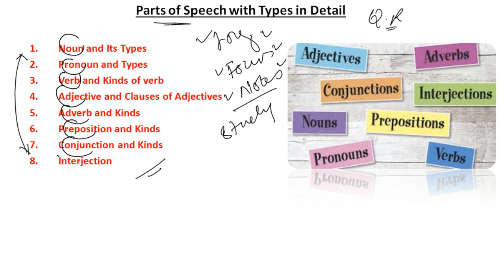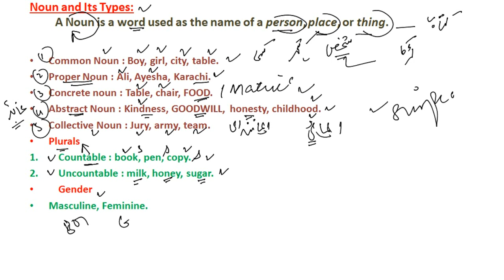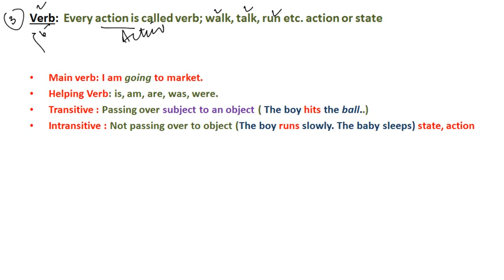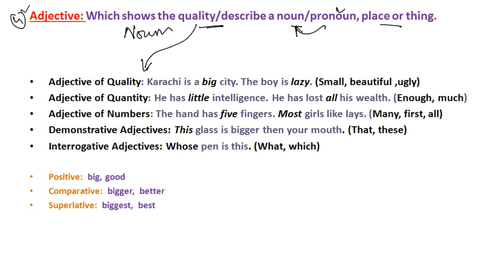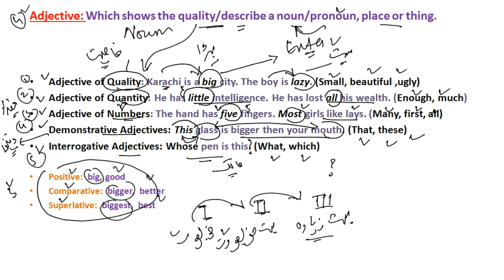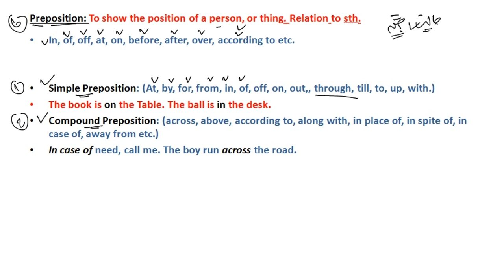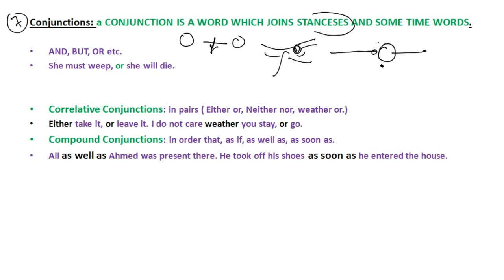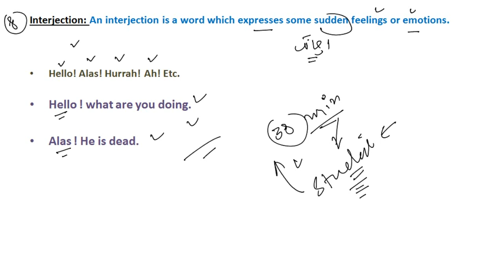Parts of Speech in Detail with Examples | parts of speech with sub categories explained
a category to which a word is assigned in accordance with its syntactic functions. In English, the main parts of speech are noun, pronoun, adjective, determiner, verb, adverb, preposition, conjunction, and interjection.
all parts of speech and subcategories are explained in the video lecture.
Noun, pronoun, verb, adverb, adjective, preposition, conjunction, interjection.